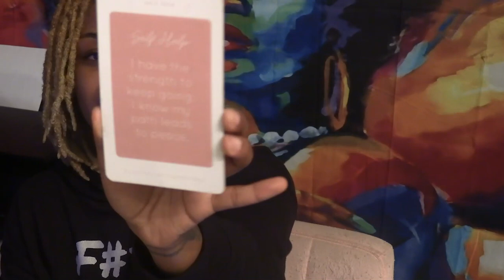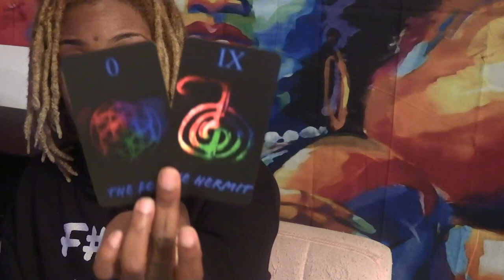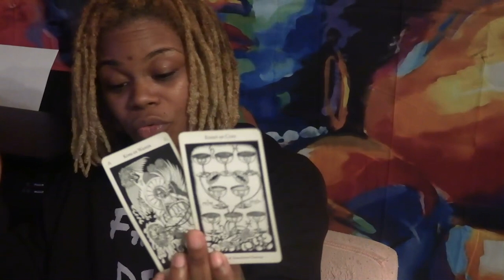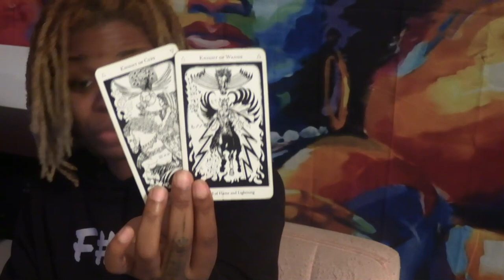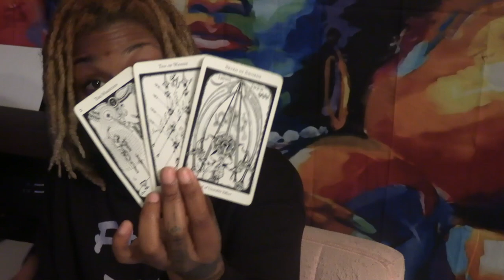Guided down a new path...Move in faith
Check me out on Anchor

Follow this link to purchase my new Tarot Deck "Tarot Wisdom"

Follow this link for a paperback copy of my book

Follow Pebbles on IG: Pebbles The Black Beauty
 Follow me SnapChat: Intimate Wisdom

Tarot Decks Used on Channel:                                      Oracle Decks Used On Channel:

Halloween Tarot
The Star Tarot
Tarot Illuminati
The Star Man Tarot
Mythic Tarot